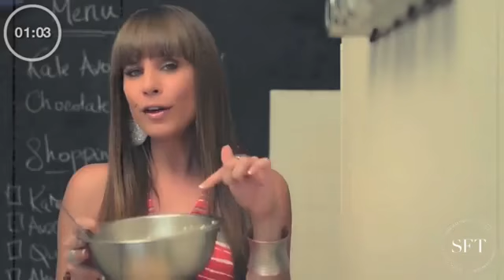Candida Overgrowth and Liver Function: The Connection | SFT TV Episode 12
Today I am going to fill you in on what you need to know about Candida, and especially the connection between Candida overgrowth and liver function! Join us as we talk about what causes Candida overgrowth, what the symptoms are, what you can do to get it back under control, and how important it is to support your liver function so that Candida and other toxins can be filtered out of your body.

Symptoms of Candida overgrowth

Does the back of your tongue have a thick coating on it? Do you deal with chronic vaginal infections or bad breath? These are just a few of the symptoms that can alert you to the overgrowth of candida in your system. On today’s episode, we’ll talk about these symptoms and more, so that you can identify whether or not Candida may be a problem for you. The good news is that you do not have to endure these symptoms forever! Listen in to check your symptoms and learn what you can do to detox your body from candida overgrowth so you can start feeling better.

Why proper liver function is key to controlling Candida overgrowth

The organ responsible for your body’s detoxification process is your liver. If it is not functioning properly, you cannot get rid of toxins, including Candida overgrowth. So when you want to detox candida, it is essential to be sure that your liver function is being supported. Candida overgrowth itself can impair methylation (one of the liver’s functions), so you definitely want to get this under control. Listen to today’s episode to find out ways that you can support your liver and stop candida overgrowth.

The crazy cycle of Candida overgrowth and estrogen dominance

Excess estrogen can actually support the unregulated growth of Candida. And Candida overgrowth encourages estrogen dominance. To break out of this crazy cycle, it is essential to support your liver in its role of conjugating the excess estrogens and detoxing the excess candida. If you struggle with estrogen-related symptoms such as PCOS, fibroids, PMS, and more, you want to listen to this episode and find out how to stop the crazy cycle of estrogen and Candida feeding off each other.

Foods and supplements that help with controlling Candida overgrowth

While an annual detox is a good idea for controlling Candida overgrowth, it is also important to keep Candida under control and to support your liver function through eating the right foods and taking good supplements. On this episode, I’ll talk about why hydration is crucial, foods to eat and avoid, and high-quality supplements that can make a big difference. Listen in to find out what you can do on a daily basis to help support your liver and control Candida overgrowth.